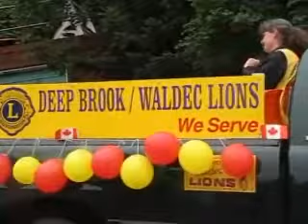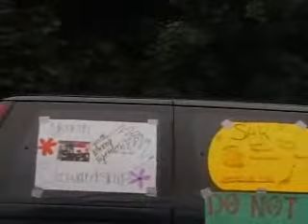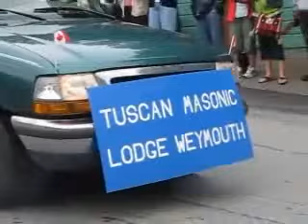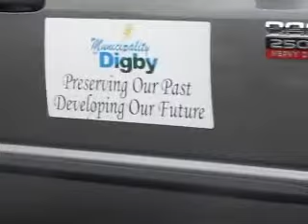Bear River Cherry Carnival parade part 2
Bear River Cherry Carnival parade